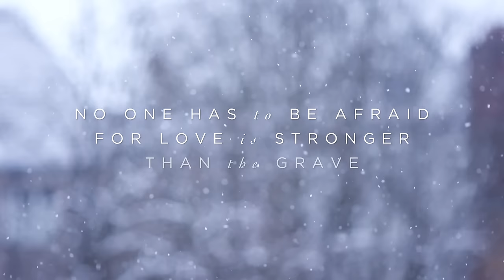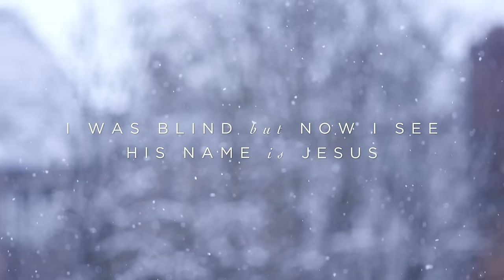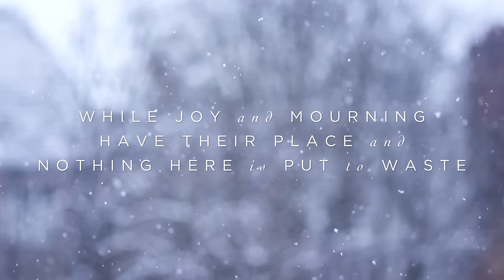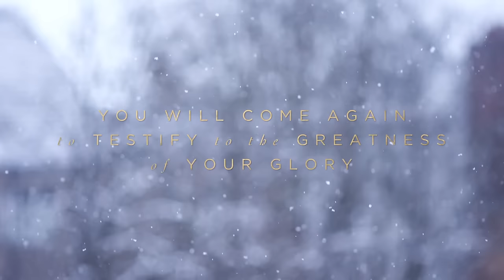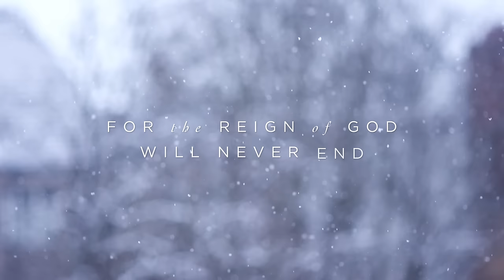Greatness Of Your Glory (Official Lyric Video) - Brian Johnson | Have It All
Greatness of Your Glory by Brian Johnson official lyric video from Have It All.